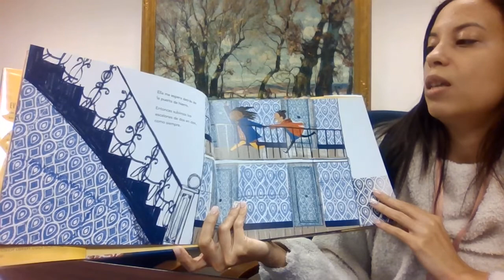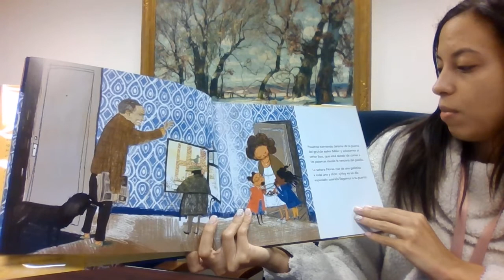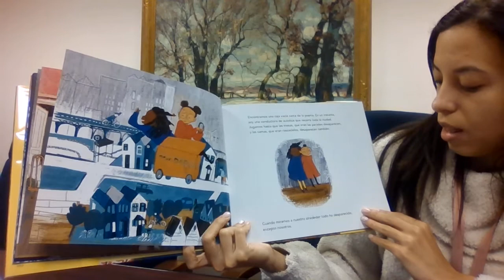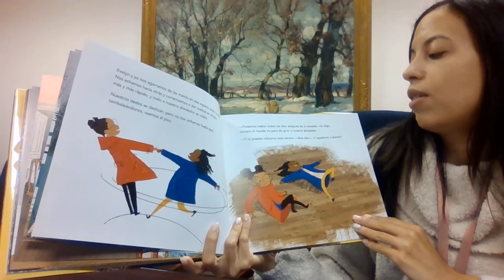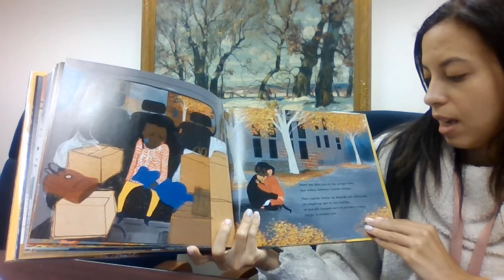Storytime en Espanol: Evelyn Del Rey se muda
Únase a la Sra. Jay para una lectura de cuentos de "Evelyn Del Rey se muda" por Meg Medina.

La biblioteca está ubicada en 800 Park Avenue, Plainfield, NJ 07060.